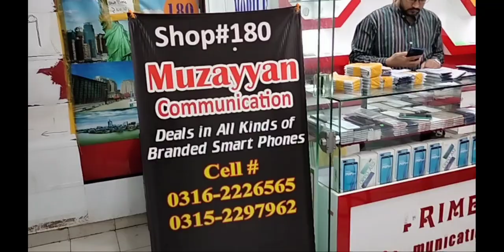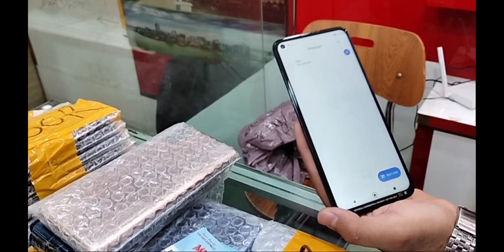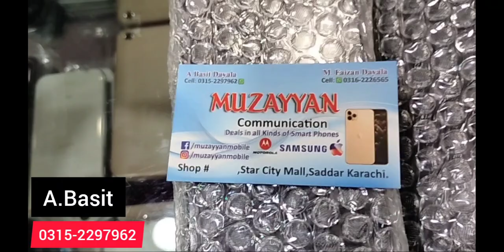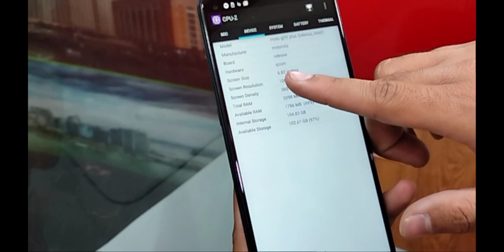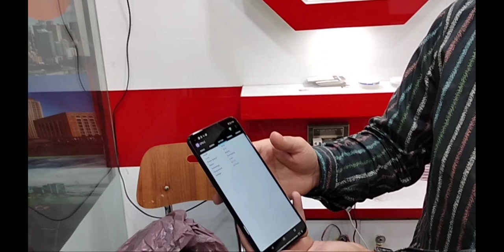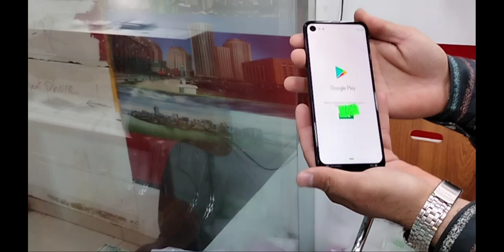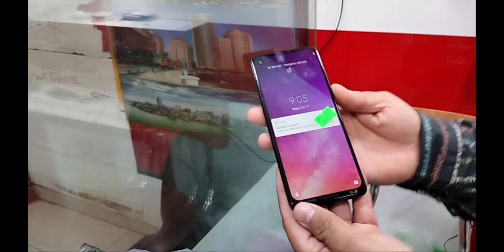moto g9 plus,vision one,action one Gaming smart phone || mobile market saddar || imran immo vlogs